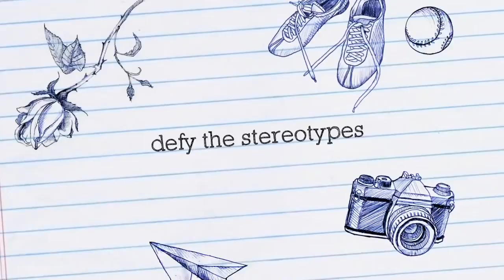Lps joining together trailer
I'm making a movie! It will be in parts. I hope you are extremely excited!!! Cause I am! Part one of the movie will be out soon!! See you later bye!!🤗🤗